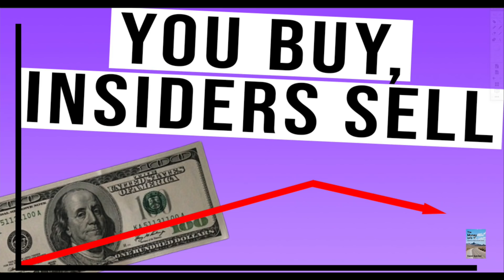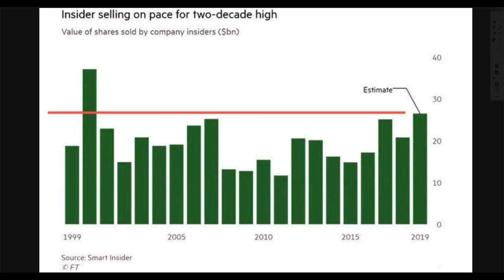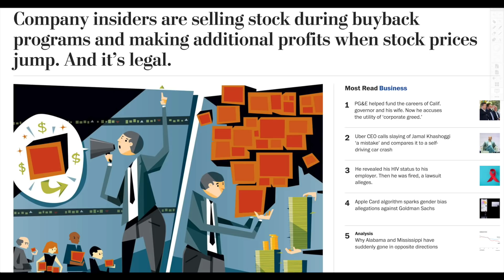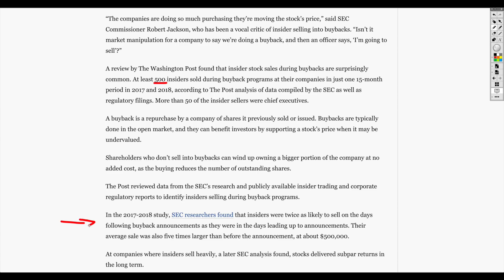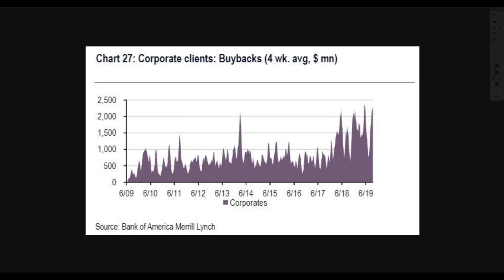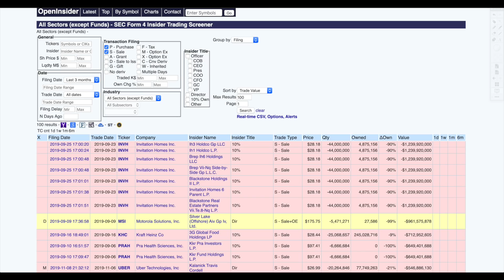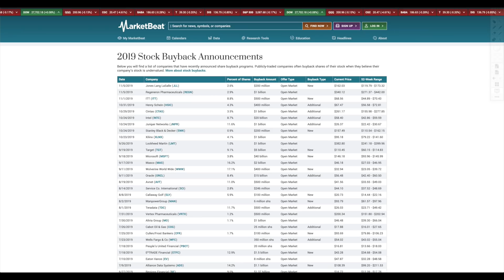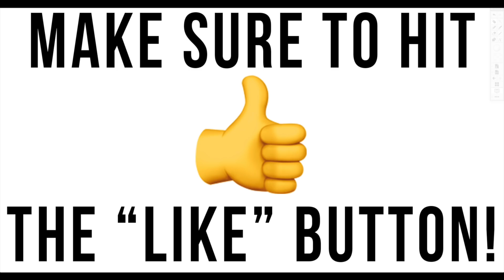ATTENTION: Stock Buybacks Push Market To RECORD HIGH Then Insiders SELL Shares